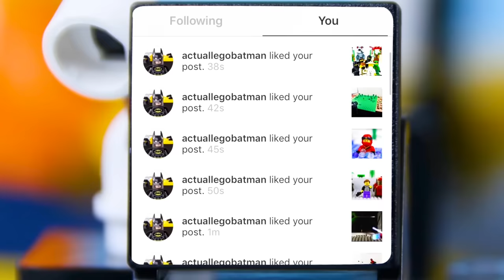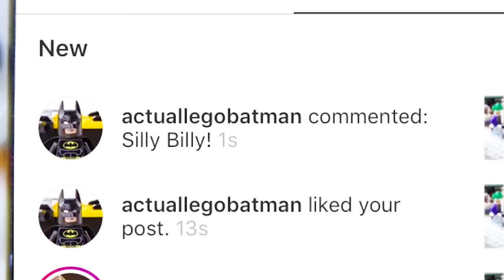LEGO City Vehicle STOP MOTION LEGO Trucks, Aircraft, Jungle Jeep & More (Compilation) | Billy Bricks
Hi TeamBricks! Hope you enjoy this new LEGO City Vehicles compilation video, which sees some of your favourite lego city vehicles feature including Safari jeeps, helicopters, trucks and much more. What's going to happen? Find out now!